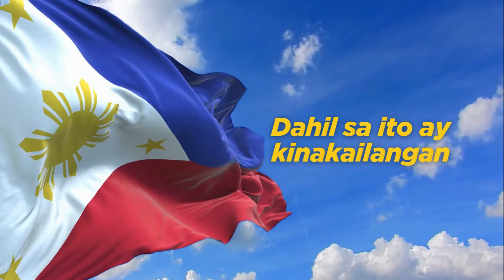Bagong Pilipinas Hymn / PANAHON NA NG PAGBABAGO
The "Bagong Pilipinas" (New Philippines) hymn is a recent addition to Philippine flag ceremonies.